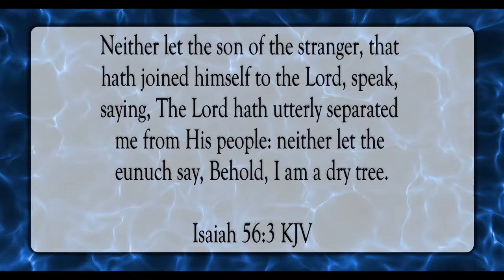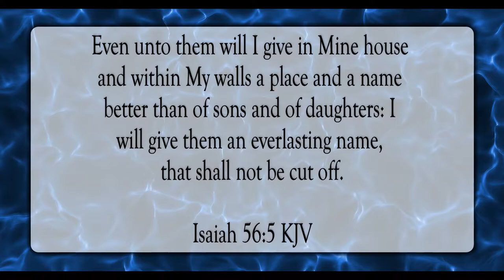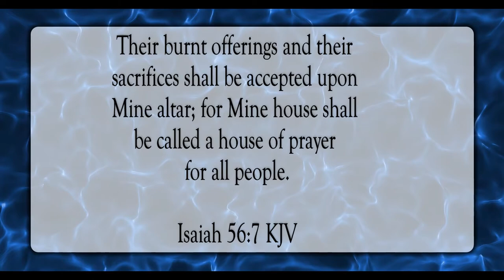House of Prayer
Scripture of the Day! House of prayer!